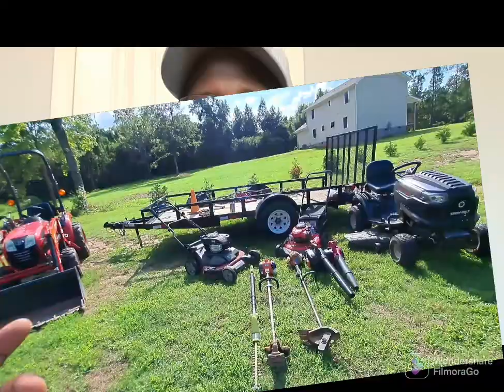How did I get the idea to start my business???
Never had intentions on starting a business. Fast forward now, Ts Tractor and Lawn Services is up and going